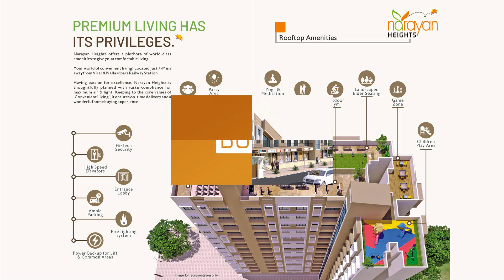Near to POSSESSION Project MID of Nalasopara & Virar | 1bhk Flat Starting from 30.52Lakh Pkg.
RERA REGISTERED PROJECT
NEAR TO POSSESSION at
MID of NALASOPARA & VIRAR
Behind Riddhi Vinayak Hospital,
Nelimore, Virar West, Dist Palghar.
1BHK - 393 | 30.52L Pkg.
1BHK - 405 | 31.06L Pkg.
1BHK - 532 | 45.66L Pkg.
1BHK - 544 | 47.60L Pkg.